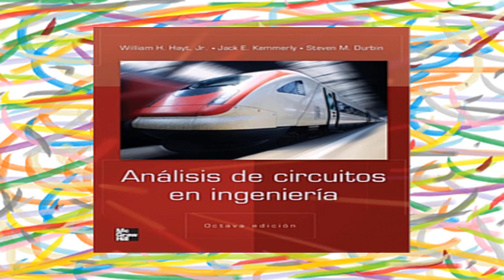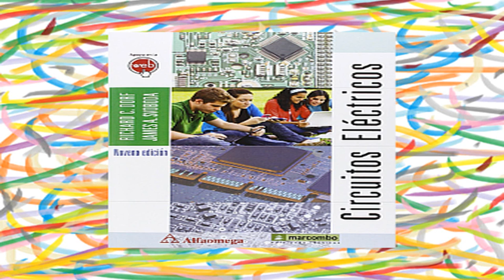Circuitos Eléctricos ° Teoría de Circuitos ° Análisis de Circuitos ||2022|| PDF Bibliografía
DOWNLOAD

Análisis de Circuitos en Ingeniería - William H. Hait Jr. & Steven M. Durbin - 8va Edición

Análisis Básico de Circuitos Eléctricos - David E Johnson & John L. Hilburn & Johnny R. Johnson & Peter D. Scott - 5ta Edición

Basic Engineering Circuit Analysis - J. David Irwin & R. Mark Nelms -  10ma Edición

Circuitos Eléctricos - Richard C. Dorf & James A. Svoboda - 9na Edición

Electric Circuits - James W. Nilsson & Susan A. Riedel - 9na Edición

Fundamentos de Circuitos Eléctricos - Charles K. Alexander & Matthew N. O. Sadiku - 6ta edición

Introducción al Análisis de Circuitos - Robert L. Boylestad - 13va Edición

Este pequeño top tiene por objetivo ayudar a estudiantes colegiales y universitarios para realizar sus estudios de la materia de Circuitos Eléctricos / Teoría de Circuitos / Análisis de Circuitos con la ayuda de una pequeña selección de los libros más usados por centros educativos.

Si en tus estudios usas o usaste otro/s libro/s de los que no estan en este top, COMENTA.